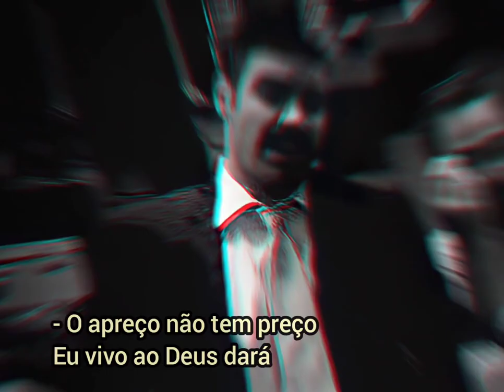MPB 4 🎵 AMIGO É PRA ESSAS COISAS (1970) "HD"